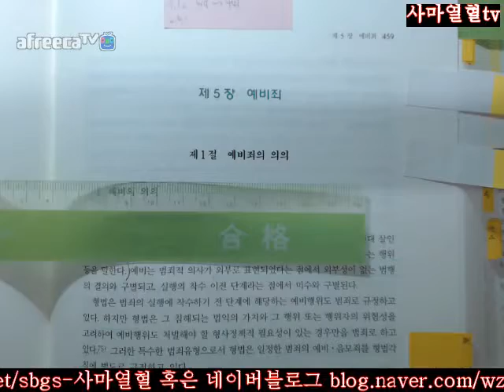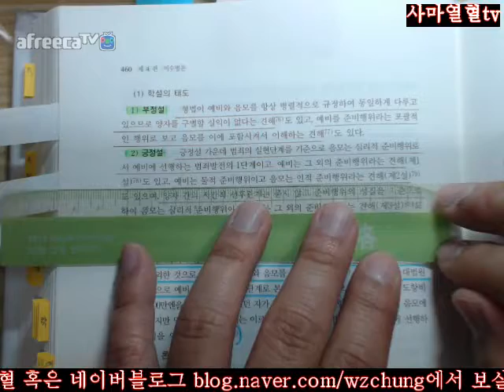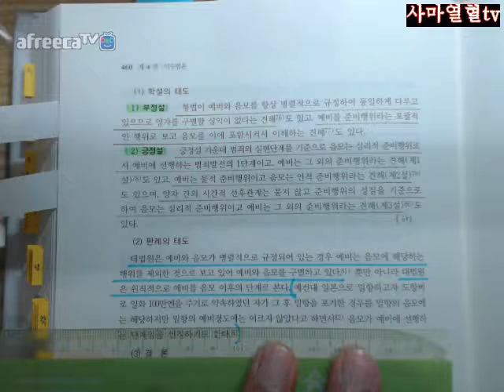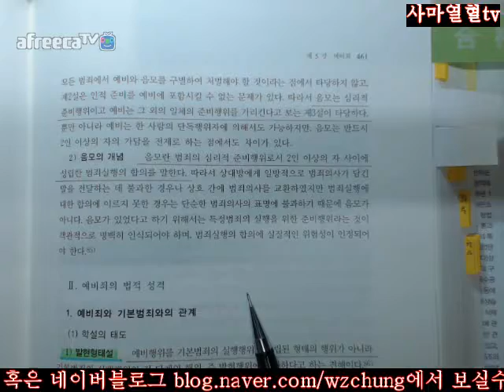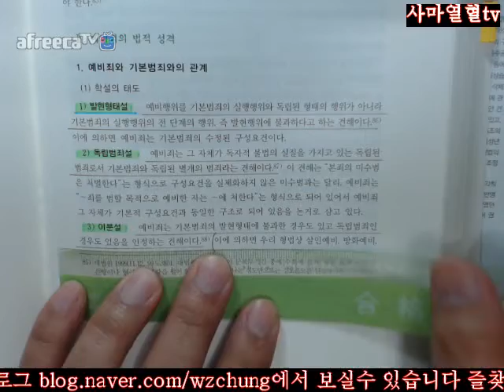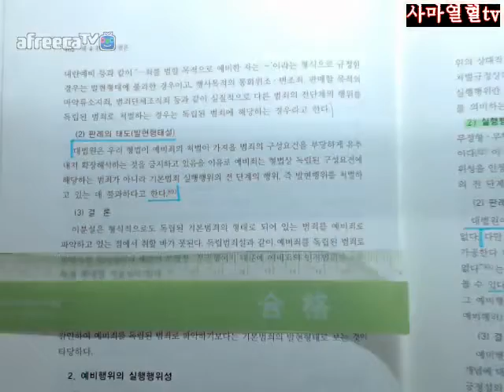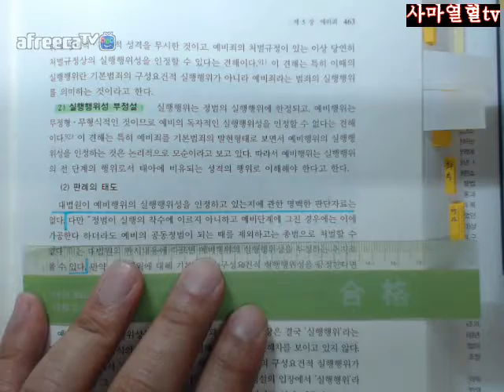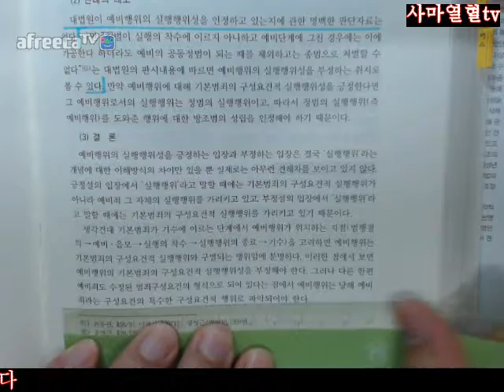459 463사마열혈TV201718김성돈저제5판형법총론2회독제2부제4편제5장예비죄제1절예비죄의의의459 463